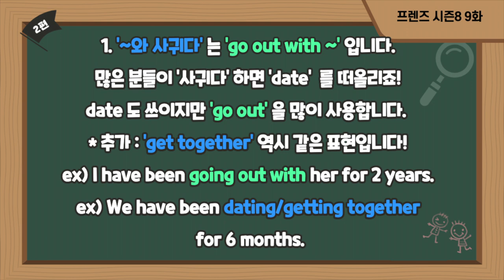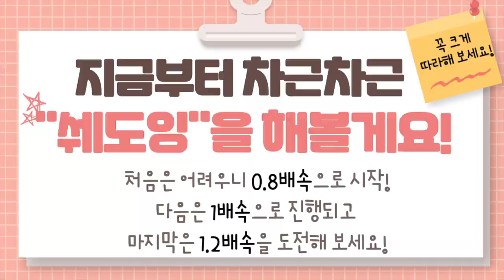띵작으로 배우는 하루 1분 영어! (Feat: 프렌즈)